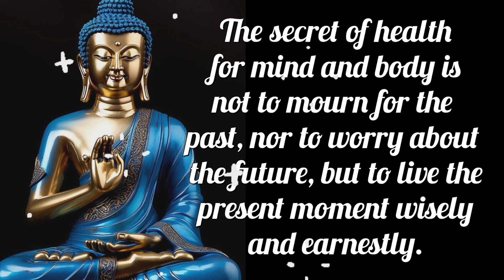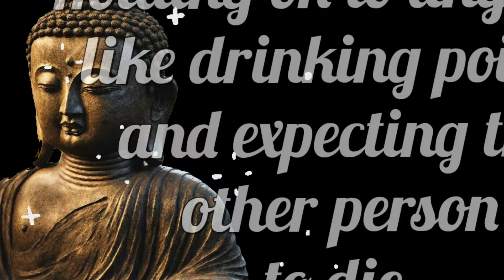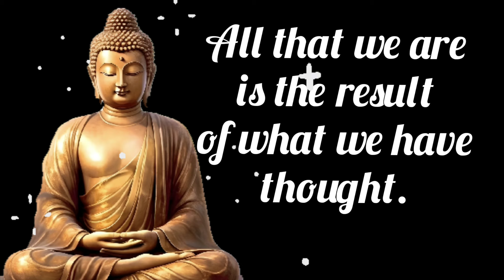Life changing Buddha Quotes | Buddha words of wisdom with calm music#quotesbybuddha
Inspirational Buddha words, sayings, and quotes | Life-changing lessons with soothing music@Relaxingmusicwithquotes

This video is a tribute to the timeless teachings of Siddhartha Gautama, the Buddha, and it invites you to explore a selection of his most impactful and thought-provoking quotes.

In this visual and auditory experience, you will be immersed in the profound guidance of the Buddha.

Each quote serves as a radiant beacon of enlightenment, offering insights into the human experience and the path to spiritual growth.

Whether you're well-versed in Buddhist philosophy or simply seeking inspiration and serenity, this video is a source of timeless wisdom that transcends borders and beliefs.